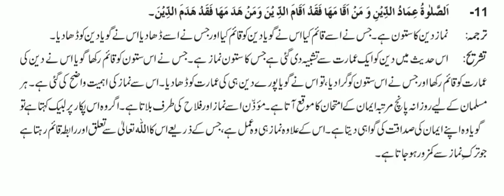Islamiat C, Class 10th, Week 1, Lecture 2